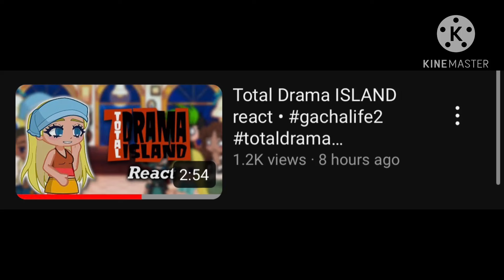Total Drama react to Aleheather •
I go back to College tmr! Can’t wait ❤️